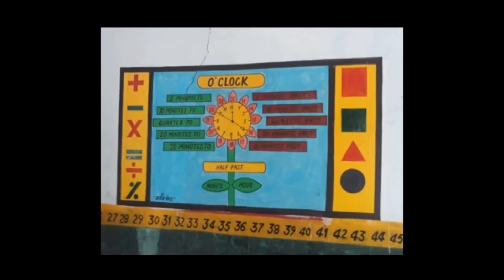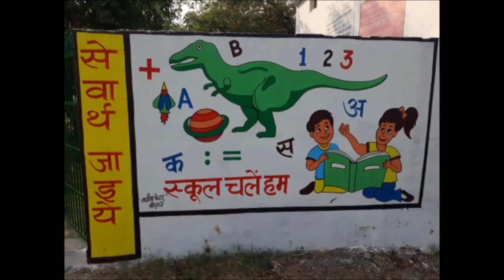BaLA Painting in PRIMARY and SECONDARY SCHOOLS